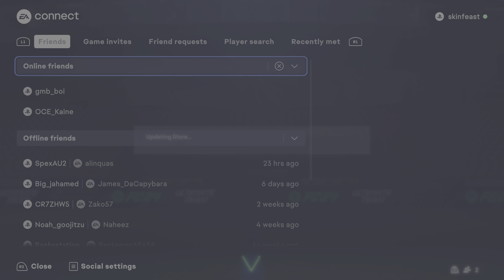Fc24 Grind 😮99 sam kerr😮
Add me on psn :timmy likes trains